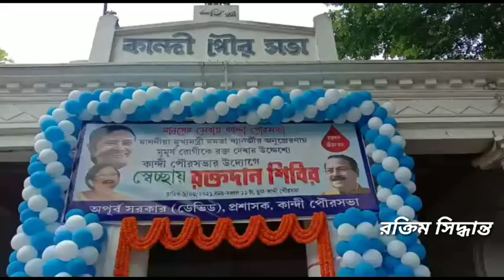ব্লাড ব্যাংকে রক্ত সংকট মেটাতে কান্দি পৌরসভার উদ্যোগে স্বেচ্ছায় রক্তদান শিবির আয়োজিত হলো।